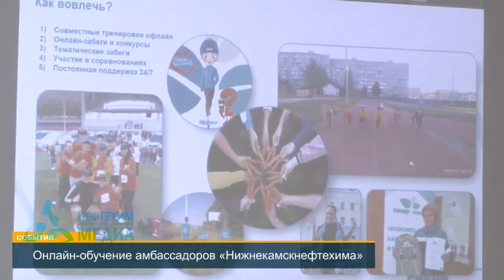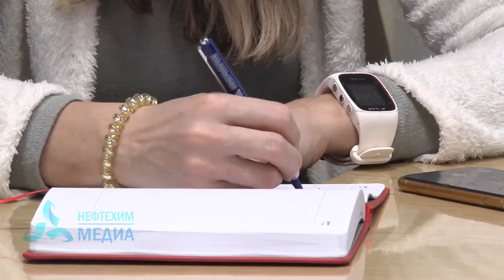Амбассадоры НКНХ прошли онлайн-обучение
В здании профкома «Нижнекамскнефтехима» прошло онлайн-обучение амбассадоров предприятия, пропагандирующих здоровый образ жизни среди сотрудников. Подробнее с места событий расскажет корреспондент Н-Медиа Людмила Березина.